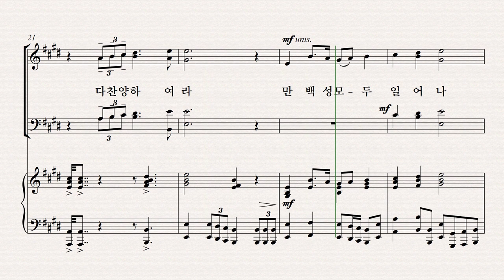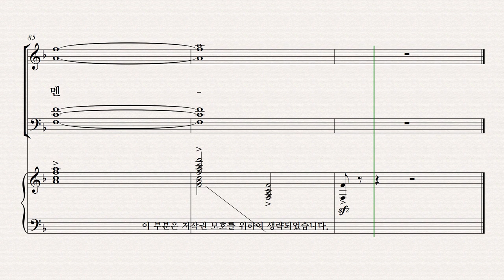[성탄절 칸타타] 정영주 '생명의 빛' 파트 연습 07. '기쁨의 빛' - Bass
[성탄절 칸타타] 정영주 '생명의 빛' 파트 연습 '기쁨의 빛' - Bass